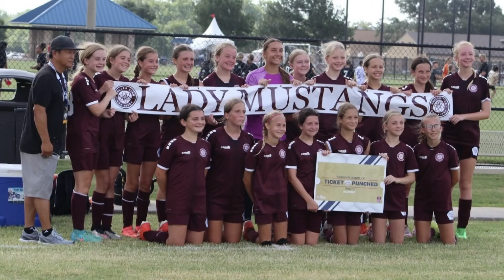Lady Mustangs soccer advances to National President's Cup in Kansas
Go, Lady Mustangs!